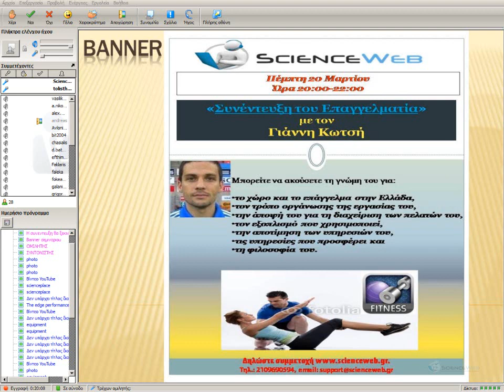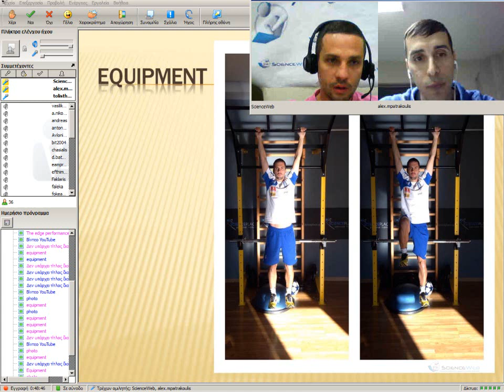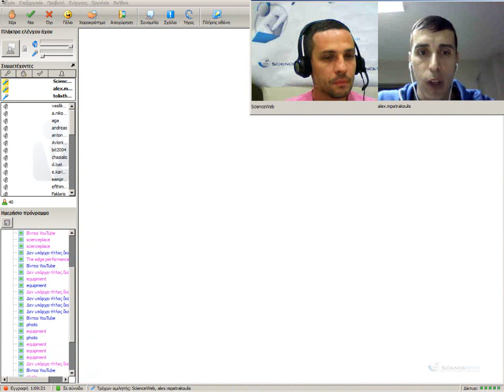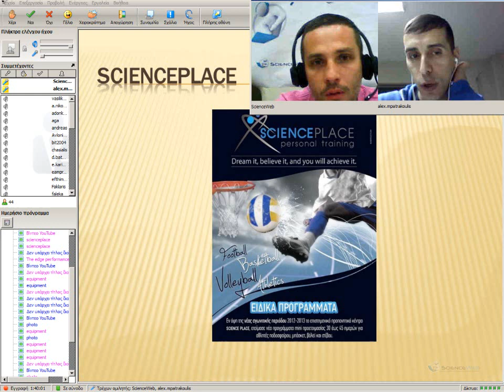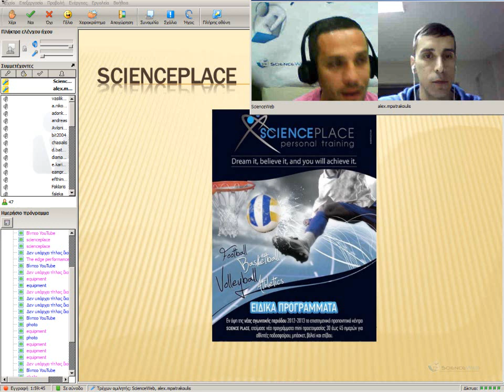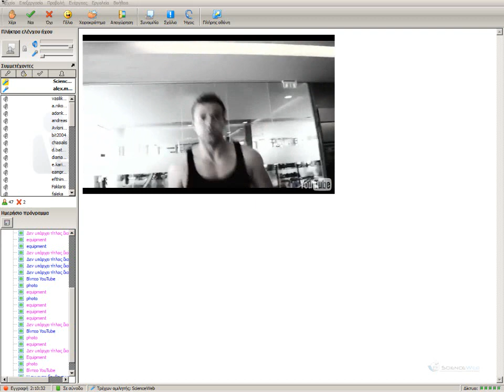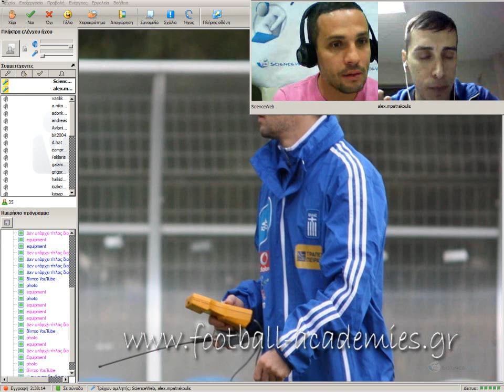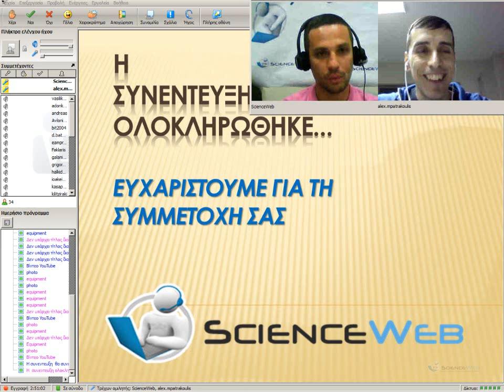Συνέντευξη του Γιάννη Κωτσή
ΣΥΝΕΝΤΕΥΞΗ ΕΠΑΓΓΕΛΜΑΤΙΑ. 20/03/2014: Διαδικτυακή Συνέντευξη του Γιάννη Κωτσή
Παρακολουθήστε τη 2η Διαδικτυακή «Συνέντευξη του Επαγγελματία» της scienceweb.gr με τον Γιάννη Κωτσή, επιτυχημένο επαγγελματία personal trainer.
Ο Γιάννης Κωτσής έχει δημιουργήσει το εξειδικευμένο επιστημονικό -- προπονητικό κέντρο για personal training & διατροφικό έλεγχο «Science Place» στη Γλυφάδα, ενώ συνεργάζεται και ως Αθλητικός διατροφολόγος με την Εθνική ομάδα ποδοσφαίρου και την ΕΠΟ.

Μπορείτε να ακούσετε τη γνώμη του για:
το χώρο και το επάγγελμα στην Ελλάδα,
τον τρόπο οργάνωσης της εργασίας του,
την άποψή του για τη διαχείριση των πελατών του,
τον εξοπλισμό που χρησιμοποιεί,
την αποτίμηση των υπηρεσιών του,
τις υπηρεσίες που προσφέρει και
τη φιλοσοφία του.